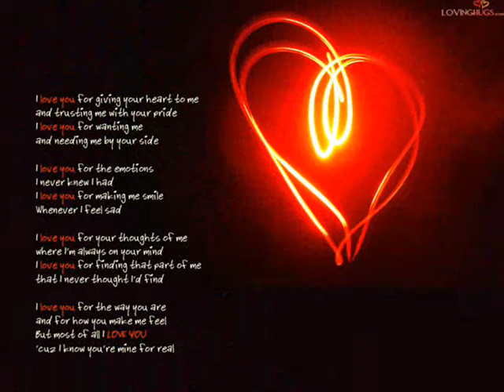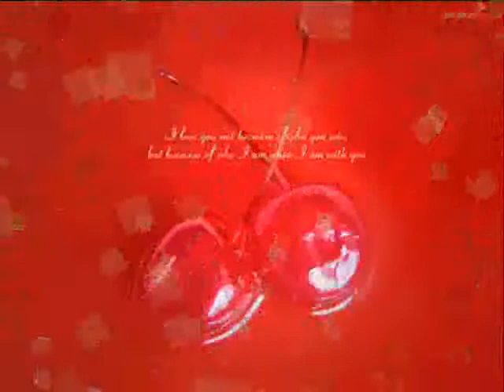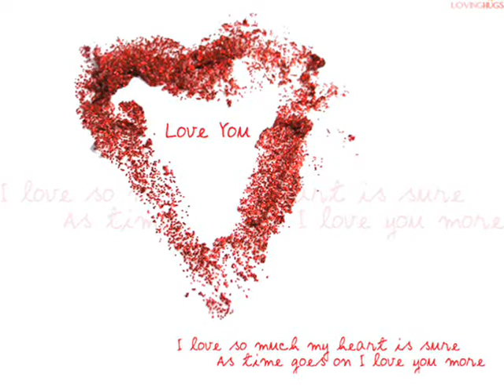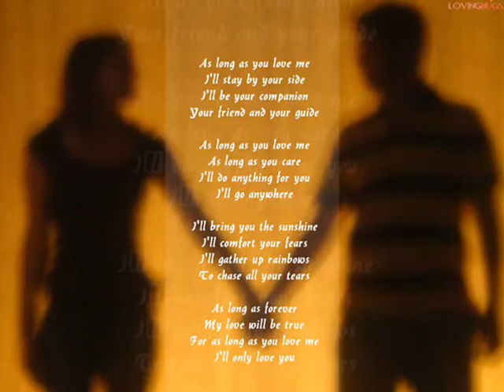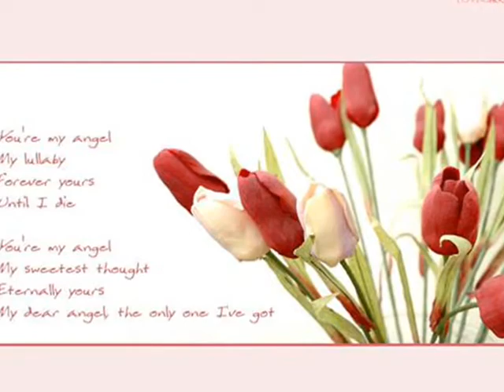God Gave Me You - Jaylin_0009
No copyright infringements intended. Background music "God Gave Me You" courtesy of Brian White.

For my wife - Jaylin Delossantos-Sidin:
Your imperfection makes you absolutely PERFECT. God gave me you, Angel of my life and I am thankful and blessed. Love you always and forever.